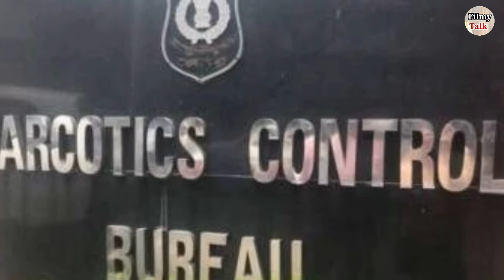ncb files draft charges against rhea chakraborty and others in sushant singh rajput drug case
NCB, which is probing the death of Sushant Singh Rajput from the angle of drugs, has filed charges against actress Rhea Chakraborty in the court. The court is yet to frame the charges against Rhea but the next hearing of this case is to be held on July 12.

     Filmy talk is an responsible you tube channel where we people try to give information and news related  to entertainment and Bollywood Industry to our viewers.